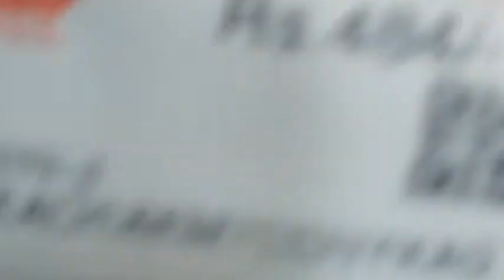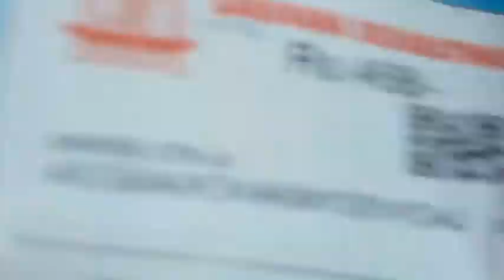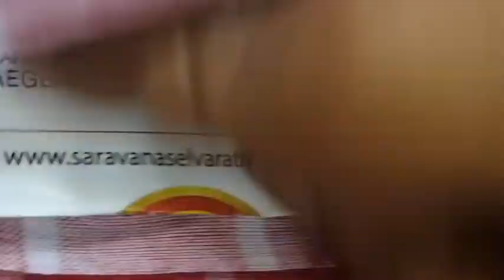கூரை புடவை என்ன கலர் என்ன விலையில் கிடைக்கும்/Tamil Marriage Moohurtha Saree Tips/koorai pudavai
koorai pudavai tips
tamil marriage moogutha sarree tips
கூரை புடவை என்ன கலர் என்ன விலையில் கிடைக்கும்
koorai pudavai thaali padaikkum vitham
munorghal padayal
indian tamil  wedding mugutha pudavai  tips colours and price video
kanjipuram pattu wedding collection
thamizer thirumana murai
nalangu
panthakaal saimurai for tamil vaibogam chsannel
indhira sethuraman